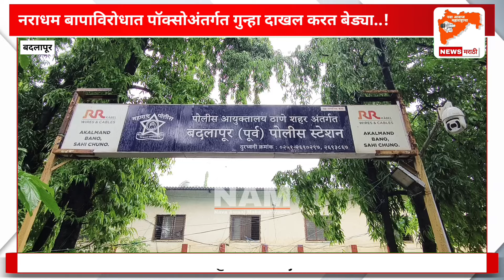बदलापुरात वडिलांकडून अल्पवयीन मुलीवर अत्याचार..!